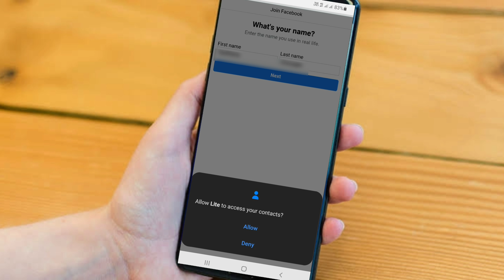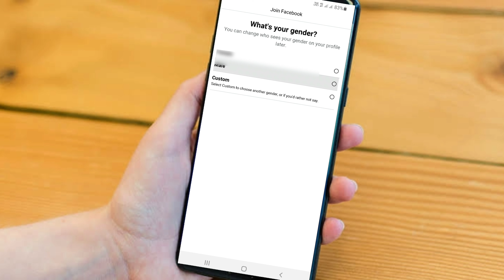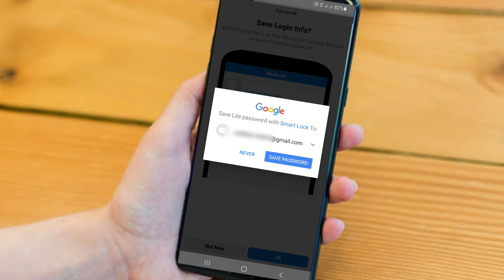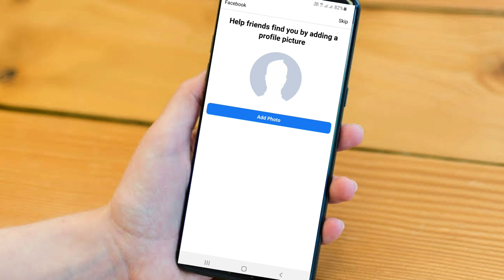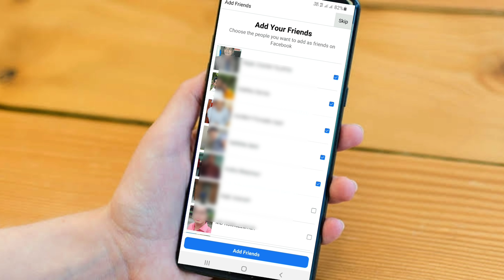মোবাইলে ফেসবুক একাউন্ট খোলার নিয়ম | How to create a facebook account | Kivabe facebook account kulbo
২০২০ সালে ফেসবুক একাউন্ট খোলার নিয়ম | ফেসবুক একাউন্ট খুলুন খুব সহজে | How to create a facebook account in mobile